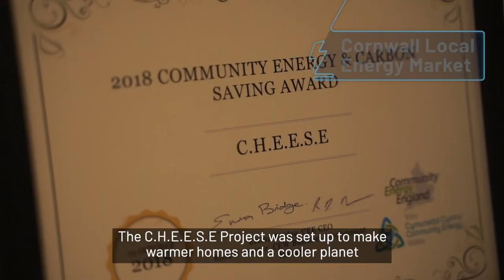Energy for Tomorrow - Awareness Hero Film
Energy for Tomorrow champions innovation, providing funding and support to communities and entrepreneurs with initiatives that can deliver affordable, accessible and sustainable energy solutions for all.

We award grants of up to £100,000 to empower communities and start-ups who are creating initiatives that can accelerate the energy transition and deliver social impact.